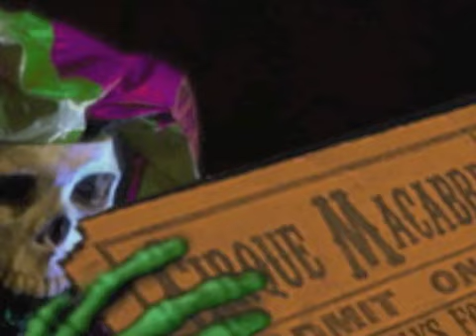Cirque Macabre 4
The 4th segment of our Original show "Cirque Macabre", the Grand Finale brings multiple themes just like a three ring circus has multiple events going on at the same time.